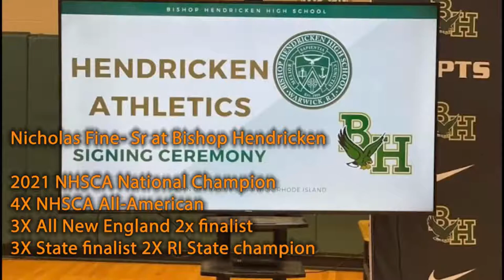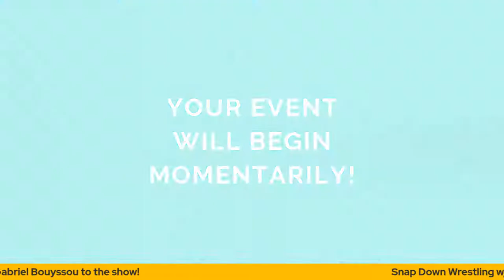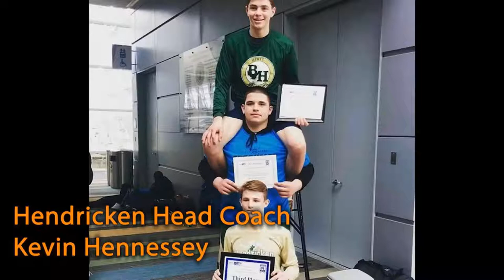Snap Down Wrestling w/ Tommy Lynch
Tonight Coach Lynch is joined this evening by Gabriel Bouyssou from Scituate High & Nicholas Fine from Bishop Hendricken. Scituate Head Coach Serge Bouyssou. Kevin Hennessey BH Head Coach